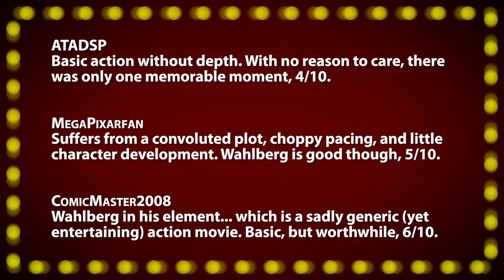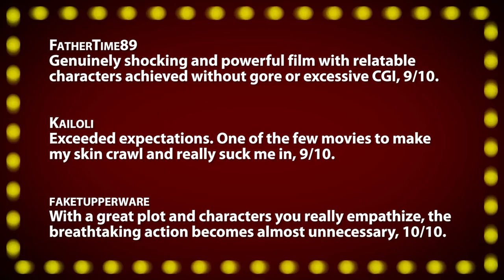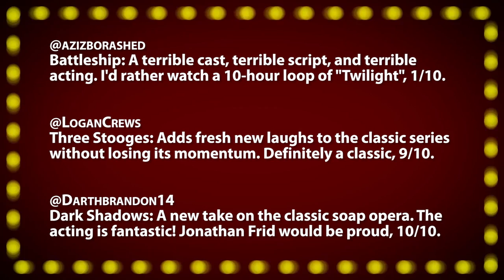I Developed Superpowers! (Chronicle Movie Review)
~ Season Three Finale ~

Tonight's Films:
• Contraband -- Generic heists with forgettable thrills, 5/10.
• Chronicle -- Intriguing morality struggle, brilliant presentation, 9/10.

• FACTOR FACTS •
Technical The editing, directing, and sound.
Validity Given the environment, is it believable?
Mood Music, costumes, art-design.
Re-Watch --- Good enough to watch twice?

~~ Movie Night ~~
Incorporating viewer comments and tweets, your host and film critic Jonathan Paula reviews everything from opening day releases, recent DVDs, and classics from years past. Along with your votes, these films are scored on the "Rate-O-Matic" for a 1-10 ranking. A "Five Word Summary" quickly encapsulates each review while "Factor Facts" highlight the the best and worst features of a movie in each of ten key categories.